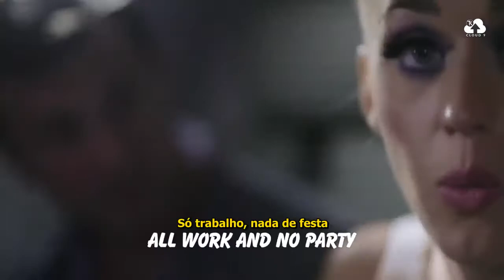Concert Candy 10 - América do Sul (LEGENDADO)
Bastidores e gravações de apresentações da Tour "Sold-Out" de Katy Perry: California Dreams Tour 2011.

Uma parceria entre Tudo Katy, KatyPapers e AnaSmakArt para a apresentação destes vídeos legendados.